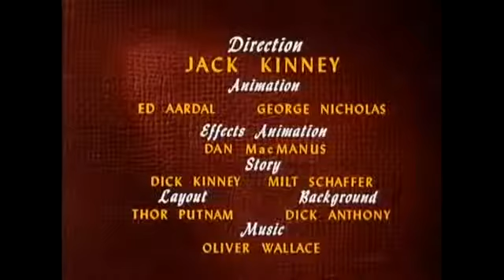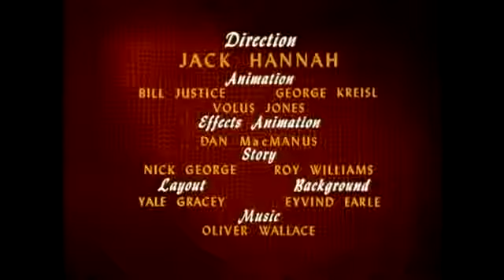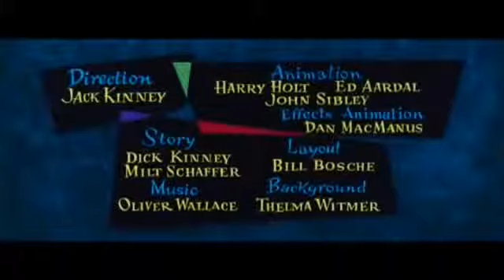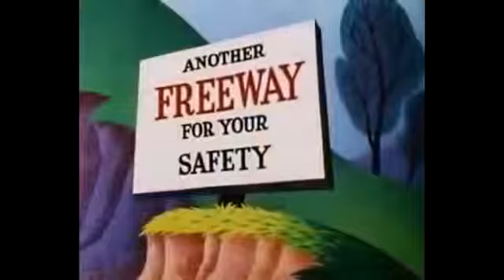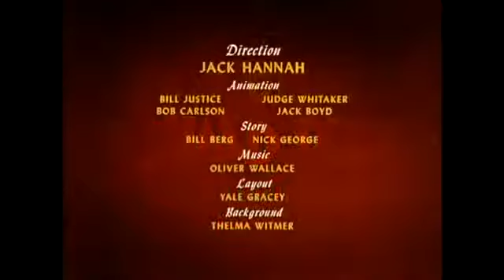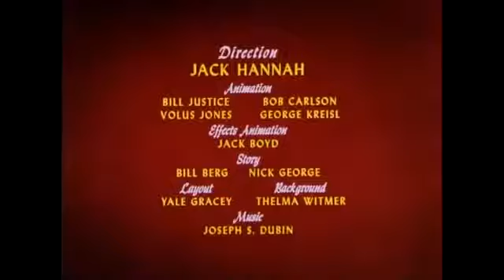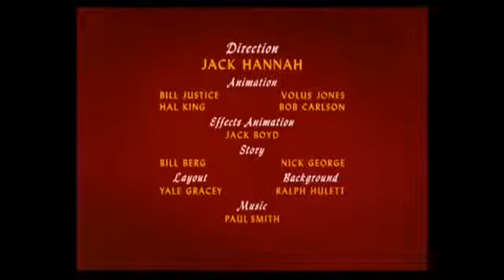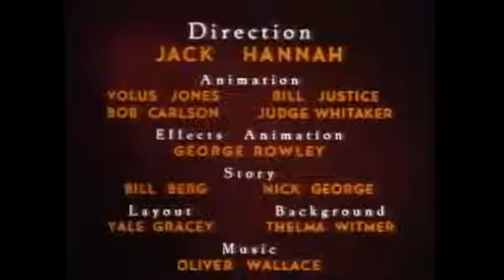Donald Duck Chip and Dale Cartoon Full Episodes